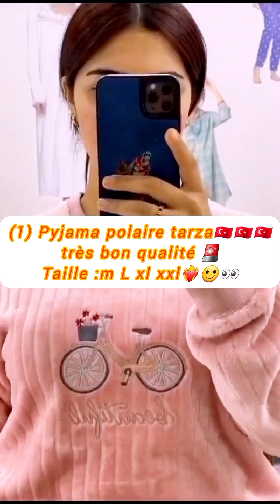Pyjamas Steel Modile jediyd yalh tesawbe libgha jemla marheba 🥰المغرب الجزائر #قطر السعودية ❤️‍🔥